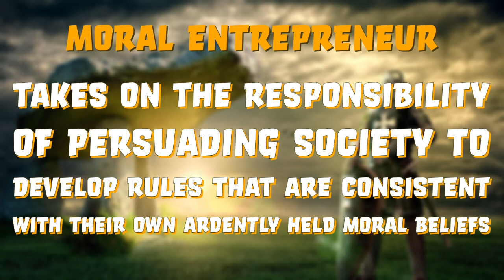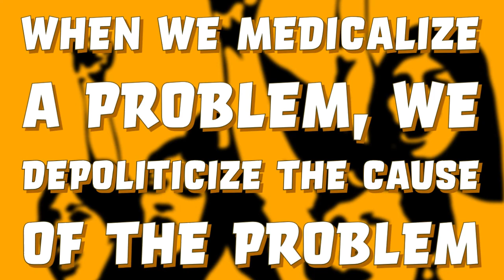Social Control, Part III: Informal and Formal Social Control